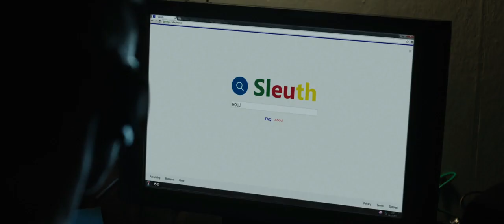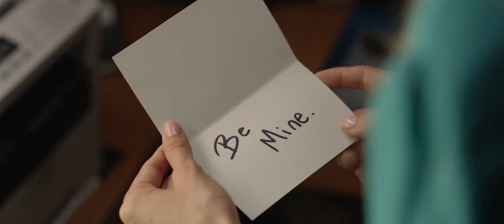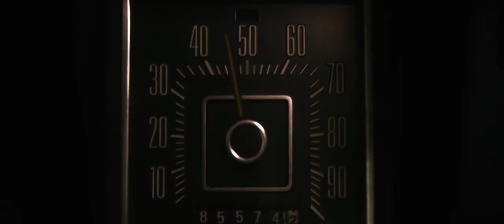THE PET Film Explained in Hindi/Urdu | Thriller suspense “Pet” Summarized हिन्दी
The Pet (2016) thriller suspense movie explained in Hindi Urdu. The American thriller horror film “Pet” story summarized with full ending in हिन्दी explanation. The plot revolves around an animal shelter worker who becomes a psycho over time. One day he met a beautiful girl, who had a crush on her before. Now in any case, he wants to win her heart. He's obsessed with this girl, but despite repeated rejection, she doesn't want to have any relationship with this man. Finally, the time comes when Seth (animal shelter guy) becomes mentally upset and kidnaps a girl and locks her in a cage just like a dog. And he treats her like animals. This tale is an unique mystery thriller love story that you must have not seen before (we guess so).

Credits:
Images and footage Source: Orion Pictures
Director: Carles Torrens
Producer: Nick Phillips
Writer: Jeremy Slater